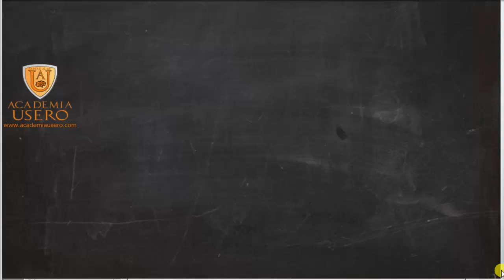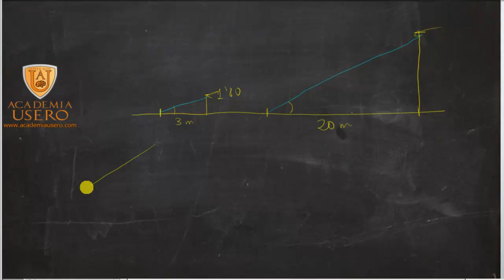Aplicación del teorema de Tales para calcular altura de un edificio Academia Usero Estepona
Resolvemos un típico problema de semejanza: dada la altura y la longitud de la sombra de una persona, y la longitud de la sombra de un edificio, calcular la altura del edificio. Vídeo para alumnos y alumnas de matemáticas en 2º de ESO.